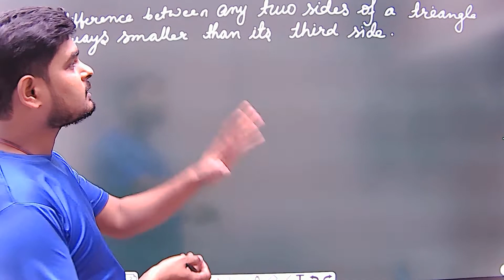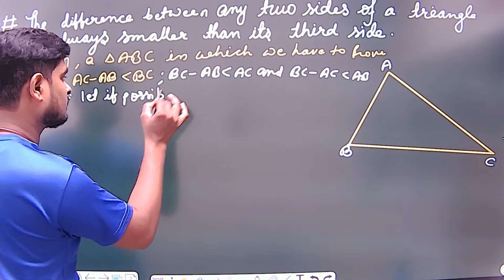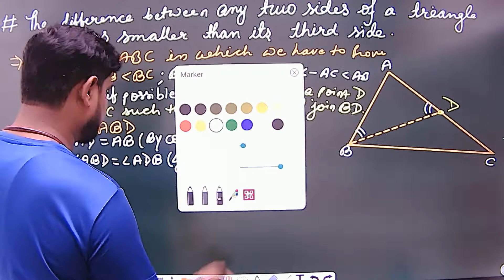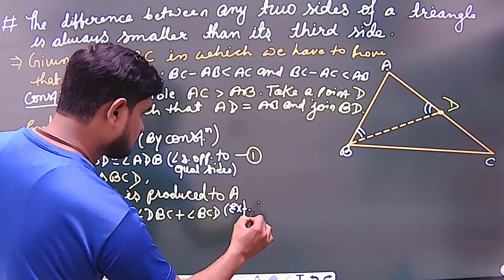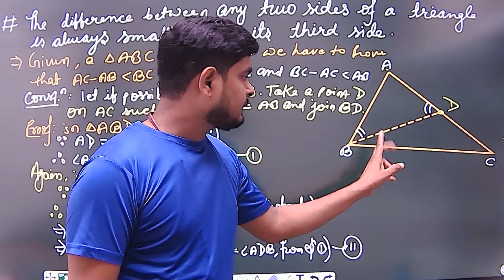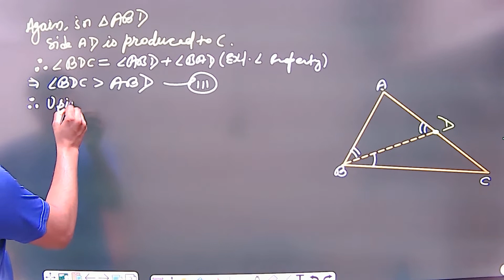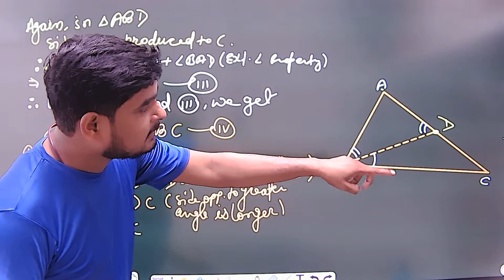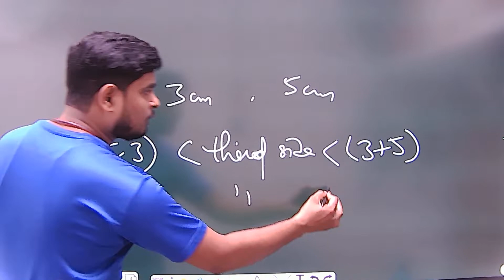The difference between any two sides of a triangle is smaller than third side